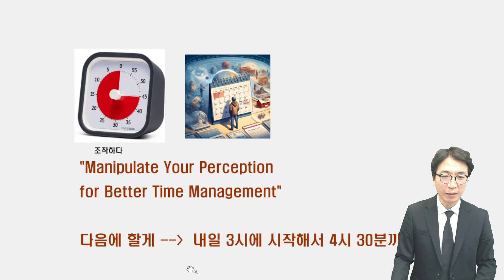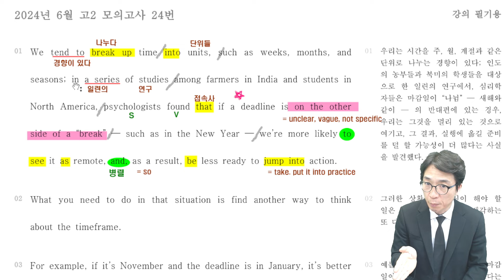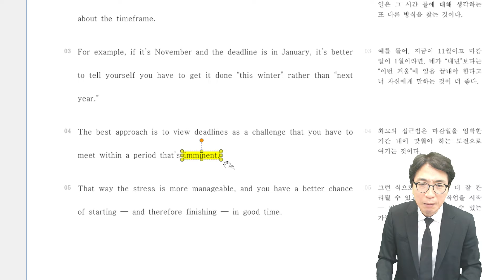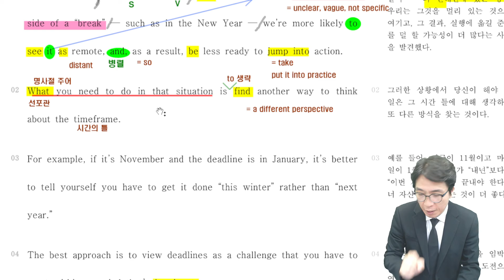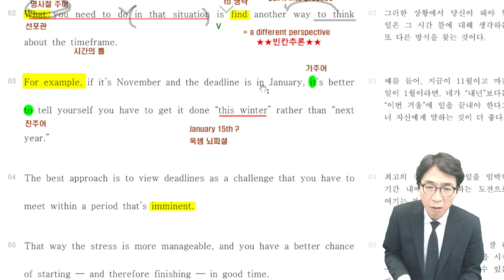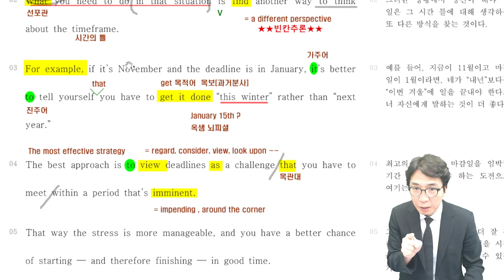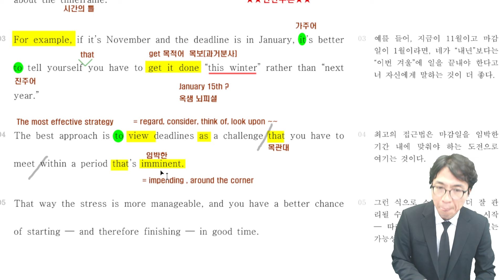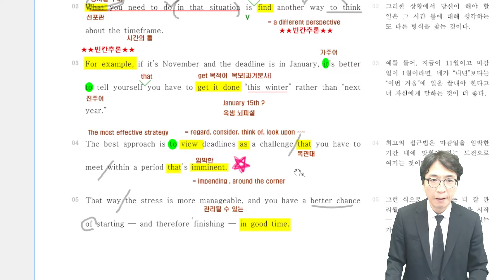2024년 6월 고2 영어 모의고사 24번 해설강의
이 강의는 학교 영어 내신대비에 최적화된 강의입니다.

강의 특징

1. 노베이스도 이해할 수 있는 쉬운 강의
2. 고등학교 영어시험 예상문제 적중률이 높은 강의
3. 문장 구조 분석 주제 동의어 패러프레이징 논리적 전개 등을 꼼꼼하게 정리

강의 교재는 아래 링크에서 다운 받으시면 됩니다.